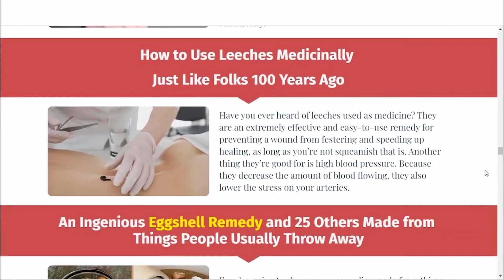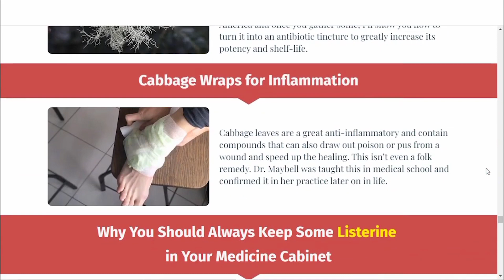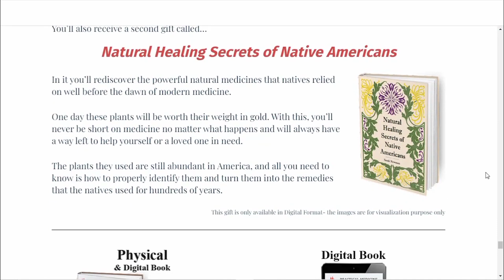Home Doctor Book: The Home Doctor Book Reviews - IS IT WORTH THE MONEY?🤔The Home Doctor Guide Review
In this Home Doctor Book review, I tell you everything you need to know about The Home Doctor Book. So, pay close attention to what i say. Okay?

What is The Home Doctor Guide?

Home Doctor is a guide written by doctors on handling most medical issues when there is no medical help.

This book is intended to assist people when they need medical help and contains practical ways to use at home.

It includes treatments for the most prevalent health problems, such as hypertension, burns, seizures, abdominal pain, and many others. It also contains essential information on how to avoid future accidents or diseases.

Aside from saving lives, the goal of this book is to boost people’s confidence and their ability to care for their health and those around them during an illness or injury until professional medical help arrives, also assists people in avoiding unnecessary expenses such as going to the doctor or scheduling costly appointments with specialists when basic at-home cures, care, and attention would suffice.

👨‍⚕️ - Dr. Maybell Nieves, Claude Davis, and Dr. Rodrigo Alterio, have co-authored the book.

Dr.Nieves practices medicine in Caracas, Venezuela. She is a general and breast surgeon. Dr.Alterio is a surgical oncologist practicing in Dallas, Texas. Claude Davis is an expert in natural survival therapies.

The Home Doctor Guide has numerous advantages, including:

- The ability to save lives when emergency medical assistance is unavailable.

- Assisting family in becoming self-sufficient and making their own decisions on how to deal with an illness or injury until expert aid arrives.

- Teaching people easy ways to use at home to prevent health conditions such as high blood pressure without having to visit a doctor for frequent examinations.

- Educating family on how to handle medical emergencies at home until expert help arrives.

- Educating people on how to manage common illnesses and injuries at home with natural remedies or simply by self-care to help them save money on medical bills.

- Inspire confidence in the family in their capacity to deal with health difficulties that may occur as a result of bad situations if people have The Home Doctor Guide download.

Where To Buy Home Doctor Book?

All our transactions are processed through secure third party vendors which use bank level encryption to protect your data.